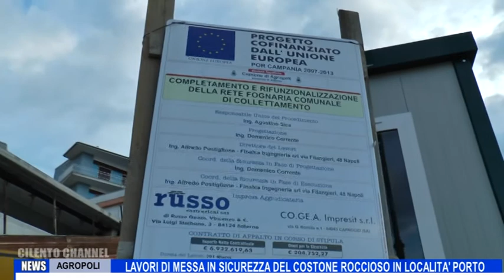AGROPOLI LAVORI DI MESSA IN SICUREZZA DEL COSTONE ROCCIOSO IN LOCALITA PORTO